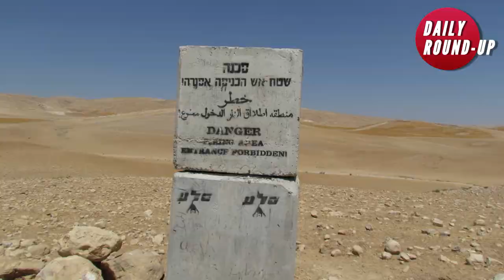Daily Round-up|Police say 4 suspects in the assassination of Jovenel Moïse killed and other stories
In today’s episode of the Daily Round-up we look at the ‘state of siege’ declared in Haiti and the the killing of four suspects in the assassination of de facto president Jovenel Moïse, the demolition of homes and livelihood structures of a Palestinian Bedouin community by Israeli forces in the Occupied West Bank, the US Department of Defense’s annual report on overseas civilian casualties and the allegations of under-counting, and the appointment of former IMF official Malangu Kabedi-Mbuyi  as the governor of the Democratic Republic of Congo’s Central Bank.